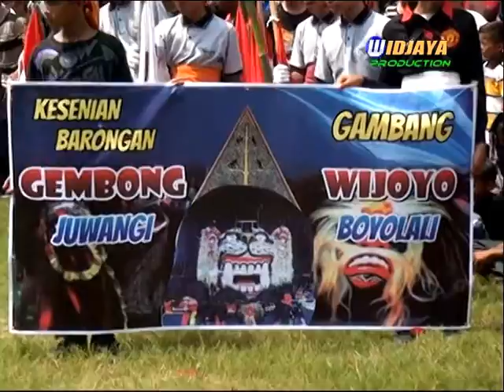Seni Barong Juwangi 02 gembong wijoyo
Gambang - Juwangi perayaan 17 agustus 2016